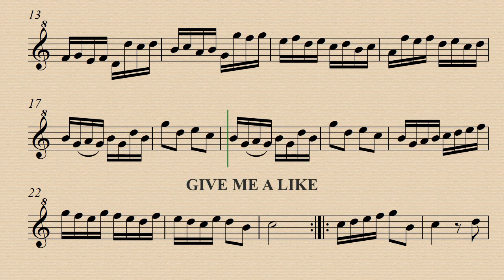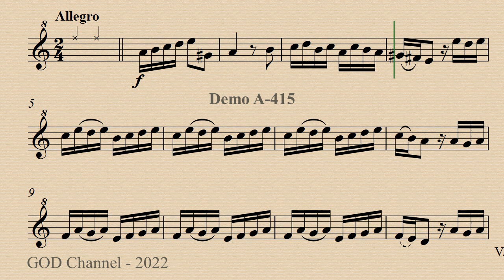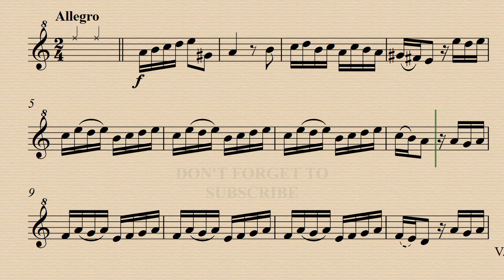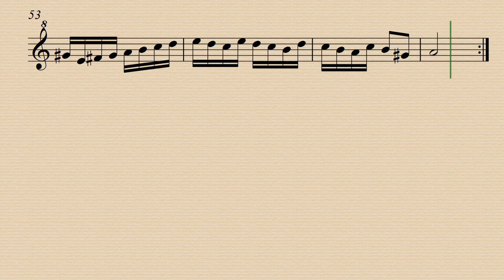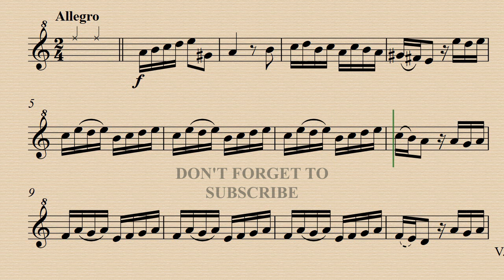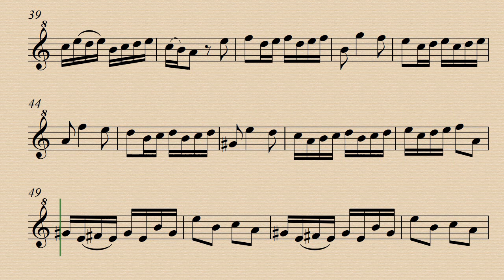4. Allegro - Sonata A minor - Diogenio Bigaglia - Demo and Backing track in Tuning A-442 and A-415.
Tuning A-442 and A-415
Demo A-442 00:00 - Harps acc. A-442 04:16 - Demo A-415 02:08 - Harps. acc. A-415 06:25
Sheet Music from IMSLP